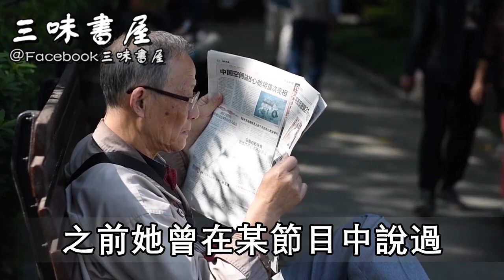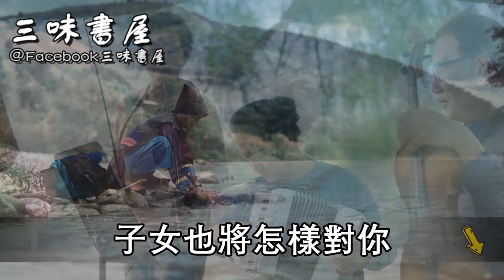「我於今夜去世，白養了4個兒子」，一位老母親的遺書，引無數人落淚！ |三味書屋